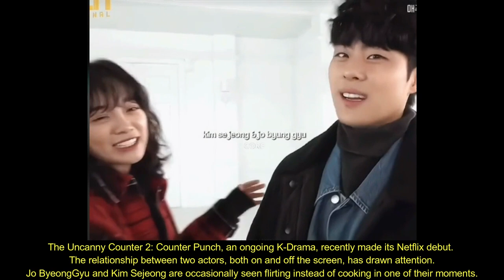According to Cho Byeong Kyu, if he doesn't see Kim Se-jeong laugh his day isn't complete.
The Uncanny Counter 2: Counter Punch, an ongoing K-Drama, recently made its Netflix debut.
The relationship between two actors, both on and off the screen, has drawn attention.
Jo ByeongGyu and Kim Sejeong are occasionally seen flirting instead of cooking in one of their moments.

The Uncanny Counter Season 2: Counter Punch review
An all-time favorite Korean drama. When season 1 initially debuted a few years ago, I watched it, and ever since then, I've been anticipating season 2.
This is a drama that you should definitely see, in my opinion The character growth is excellent.
Many people are upset because they portray every counter as weak except for Moon, but I think that gives the show such a strong edge because he wasn't initially extremely confident and had a lot going on in season two.

The Uncanny Counter Season 2: Counter Punch story
A demon hunter undercover as a noodle restaurant employee is the subject of the narrative in The Uncanny Counter. Thanks to its original idea and compelling plot, the show immediately gained a large audience.
Since the first season concluded in January 2021, fans have been anxiously expecting word about a second. In "The Uncanny Counter 2," an intense and sweaty demon-destroying hero,
the more powerful demon hunters counter-fight the more evil demons on earth. The Uncanny Counter, which has the greatest viewership figures of any programme on OCN, is on its second season right now.